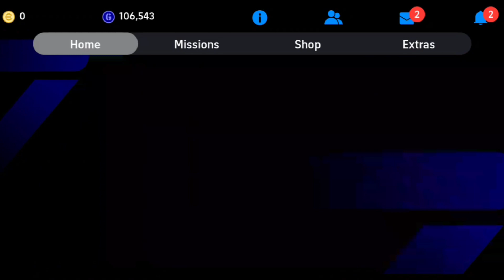PARCHED BY NEW MATCH PASS eFootball 2024